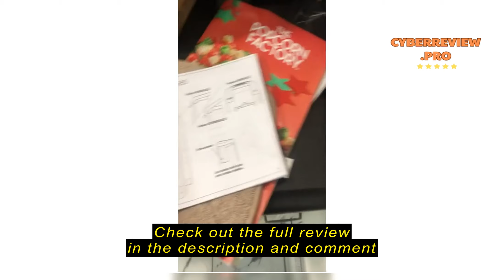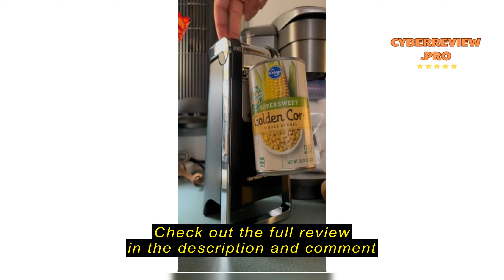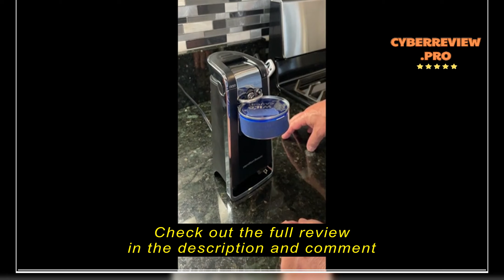Review Hamilton Beach Smooth Touch Electric Automatic Can Opener with Easy Push Down Lever, Opens Al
Hamilton Beach Smooth Touch Electric Automatic Can Opener with Easy Push Down Lever, Opens All Standard-Size and Pop-Top Cans, Extra Tall, Black and Chrome, 76606AG